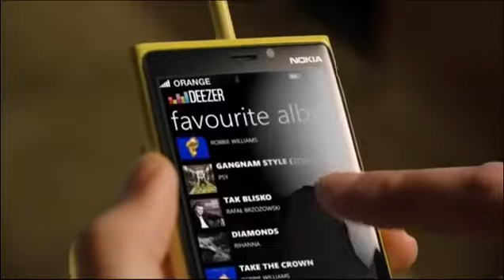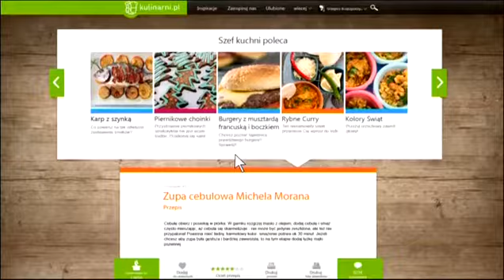N - zapowiedzi i reklamy (31.12.2012)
Zachęcam do subskrypcji mojego kanału na YT
PLAYLISTY :